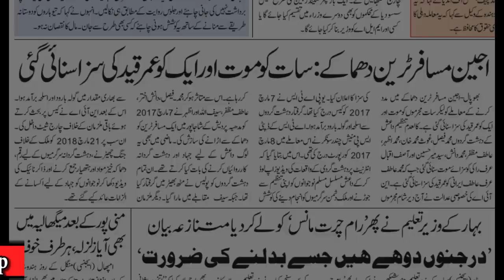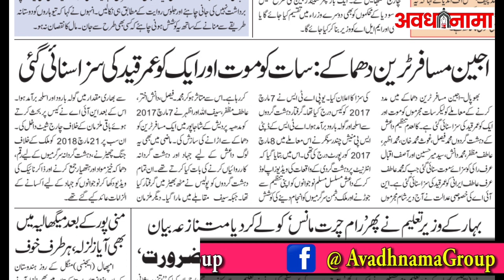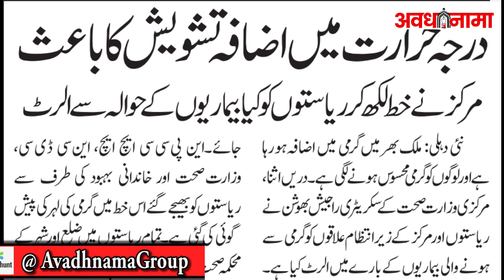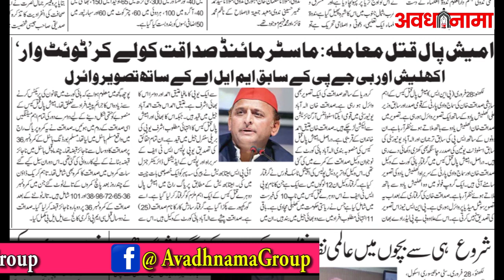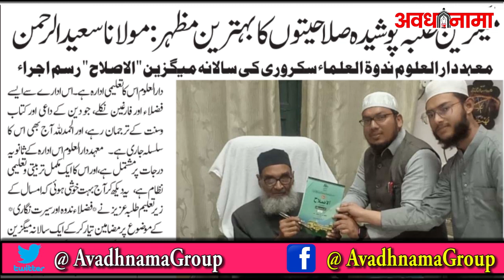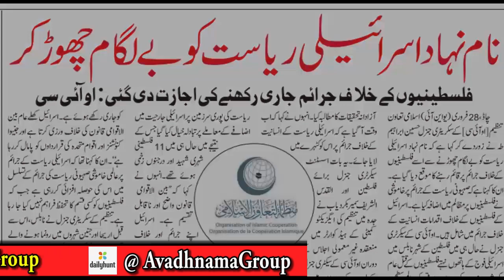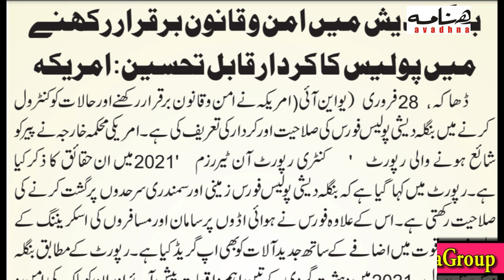Todays Breaking News 1 मार्च 2023 मुख्य समाचार बड़ी खबरे | Manish Sisodiya,Akhilesh Yadav,Congress